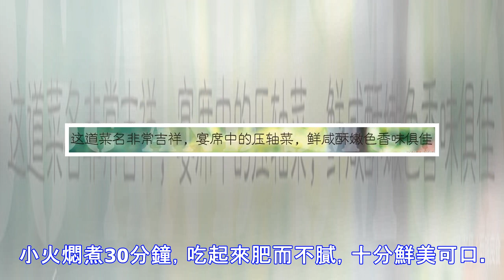這道菜名非常吉祥，宴席的壓軸菜，做法簡單，鮮咸酥嫩色香味俱佳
這道菜名非常吉祥，宴席中的壓軸菜，做法簡單，鮮咸酥嫩色香味俱佳。馬上就要中秋瞭，中國人過節最重要的是一傢人團圓，因此“圓子”就成為節日日不可缺少的一道菜，象征著團圓，也寄予瞭人們對團圓的期待。 今天給大傢介紹的這道菜，四喜元子，不管是待客還是傢人自己吃，都是一道上的瞭臺面的硬菜，炸肉丸的時候在肉餡中加入淀粉、蓮藕碎、豆腐、雞蛋，炸好的丸子松軟彈滑 四喜元子詳細做法偷偷告訴你，首先肉丸炸的要又香又軟又彈，然後中小火燜煮30分鐘，吃起來肥而不膩，十分鮮美可口。什麼山珍海味也比不上節日裡親人的團聚來的重要，所以山珍海味也比不上這道菜，宴席中的壓軸菜，做法簡單，鮮咸酥嫩色香味俱佳。 準備五花肉一塊，清...